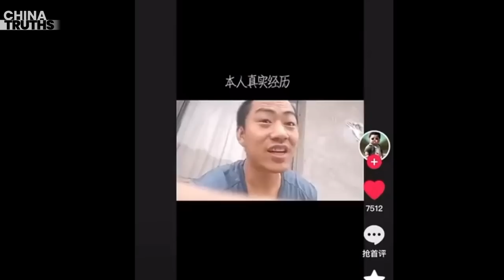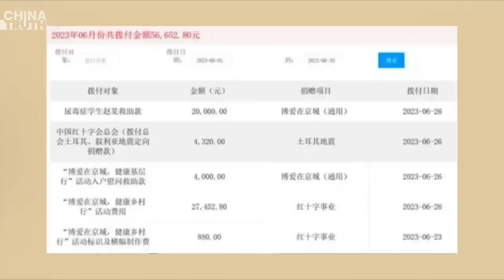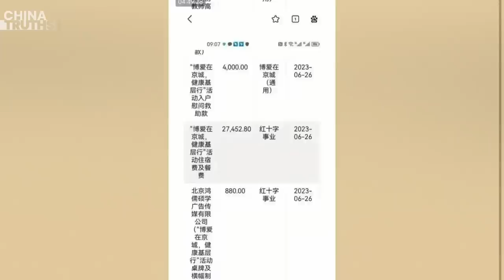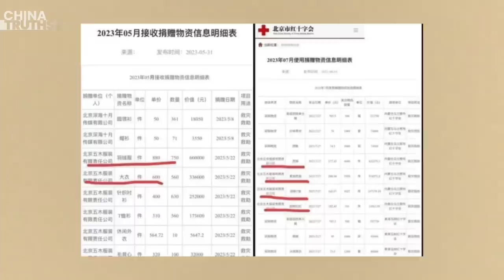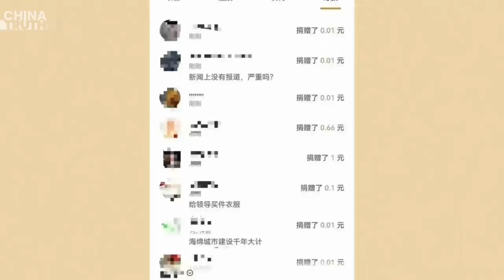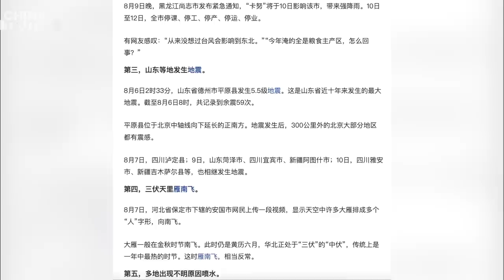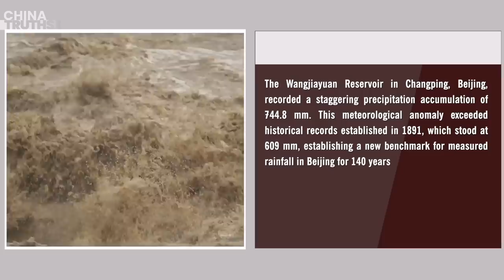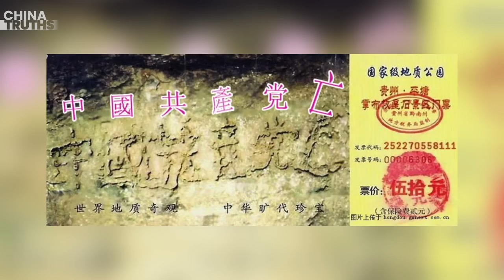God's warning signs: The CCP is about to collapse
The embankment of the Daqing River was breached, and it was suspected that the CCP conducted another flood discharge to Hebei to protect Tianjin.
Insiders exposed the dark side of the Beijing Red Cross: a stretcher costs $21,000.